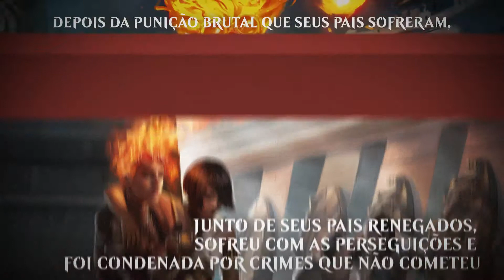Magic: Planeswalkers - Chandra Nalaar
Eles têm habilidades especiais e guiam a história de Magic: The Gathering. Conheça esses personagens em Magic: Planeswalkers.